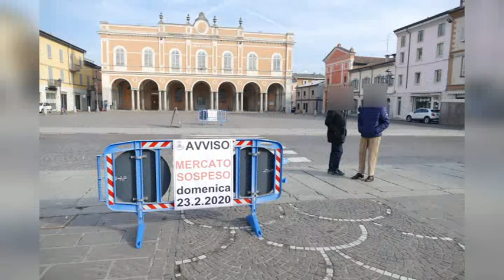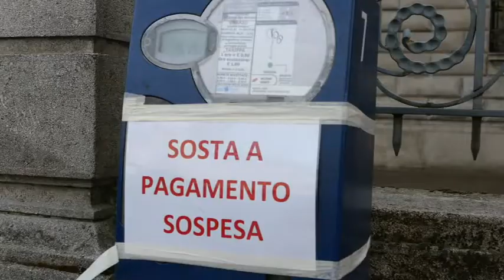Castel San Giovanni, Comune sospende anche seconda rata Cosap